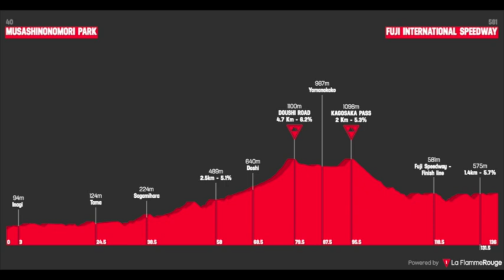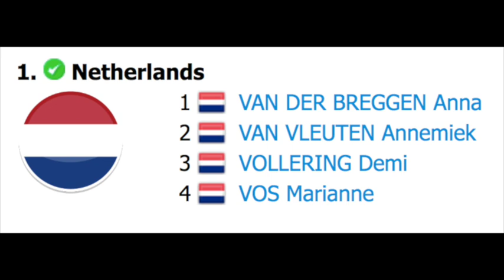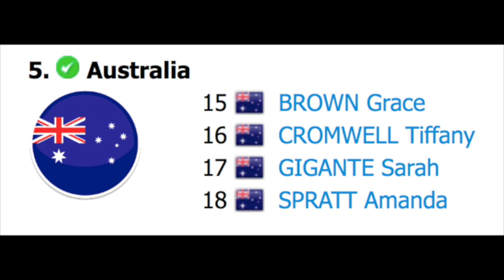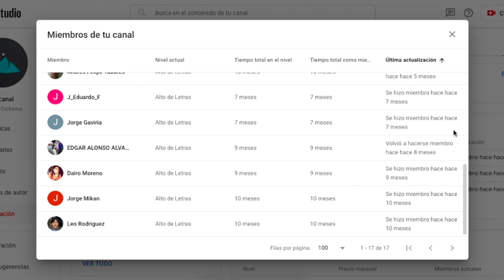🇯🇵 Juegos Olímpicos de Tokio - Ciclismo Ruta Femenina - Previa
JUEGOS OLÍMPICOS - Previa de la prueba de ruta femenina de ciclismo con los Países Bajos como el rival a vencer que además va en busca de su tercer oro olímpico consecutivo.